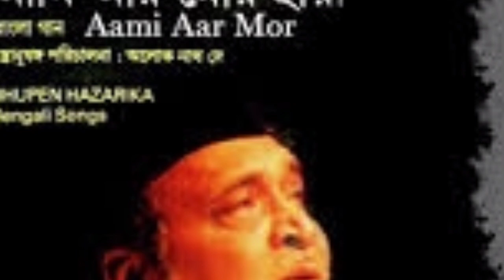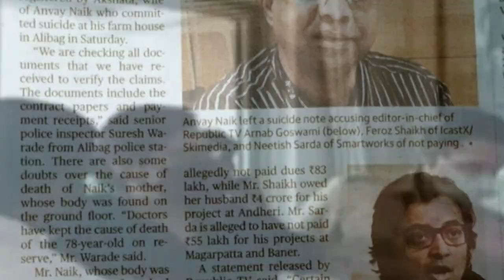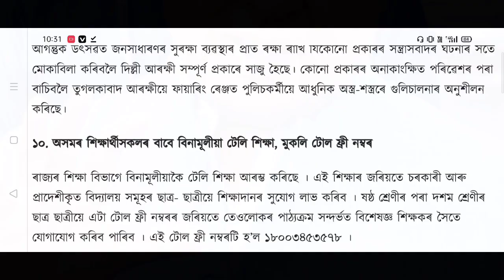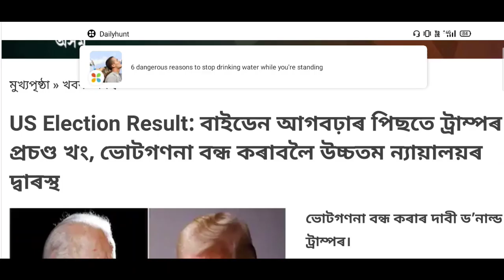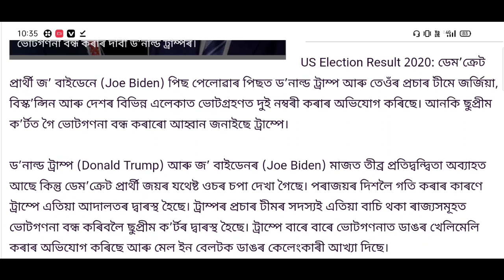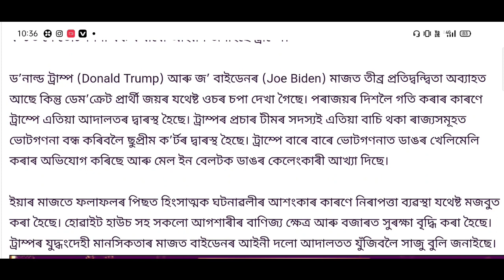আজি ৫ নৱেম্বৰ আজি আহিছে নতুন খবৰ // Assamese Breaking News // Morning News // Ismail News 24 Assam.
Assam Higher Secondery Education Council Latest News,
Ismail News 24 Assam,
Assamese_Latest_News,
Assamese_Breaking_News,
Assamese_news_today,
assamese_news today,
September open school news,
Assam ,
Education,
Assam government new education guidelines,
hslc news today assam,
himanta biswa sarma prag news today, himanta biswa sarma news live today,assamese news himanta biswa sarma, Himanta biswa sarma news today,